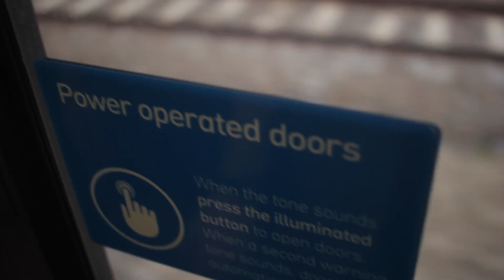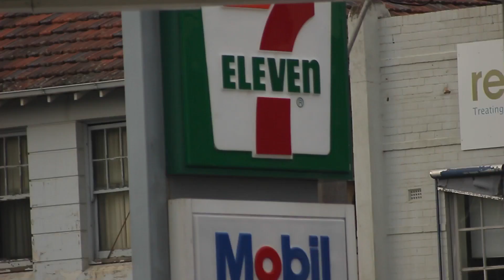public transit journey.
quicktime ep iii - public transit journey